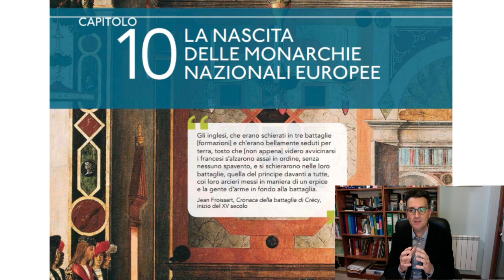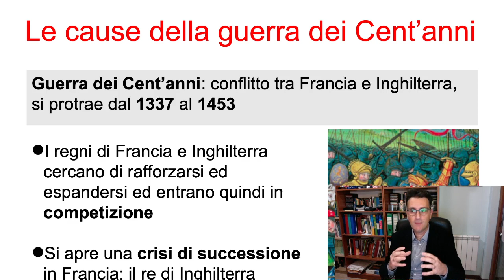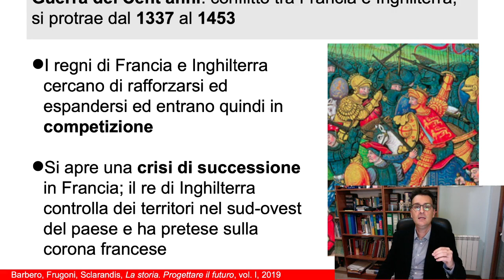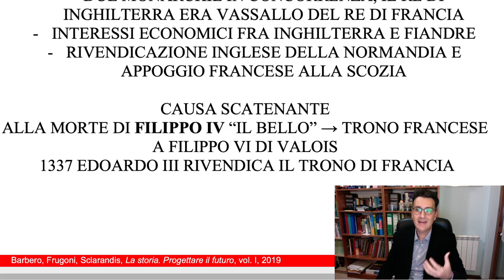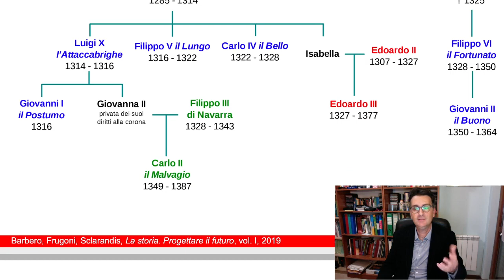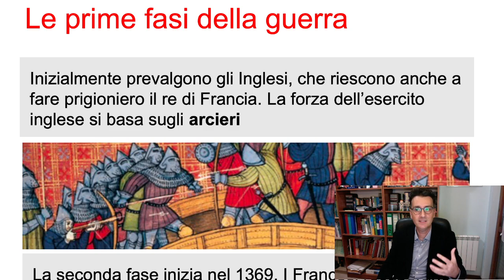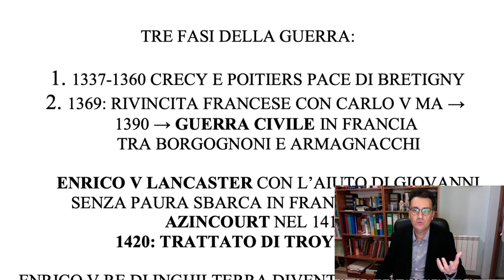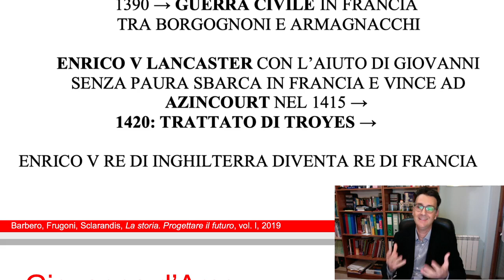La guerra dei cent'anni: prima fase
La guerra dei cent'anni: prima fase - Lezione di Fabrizio Simoni